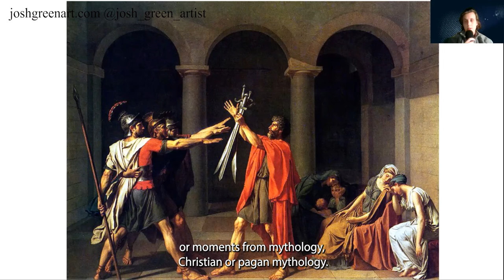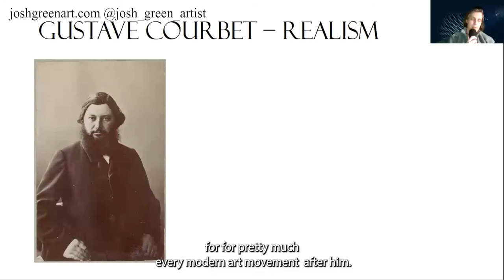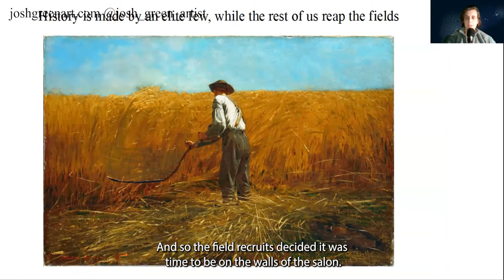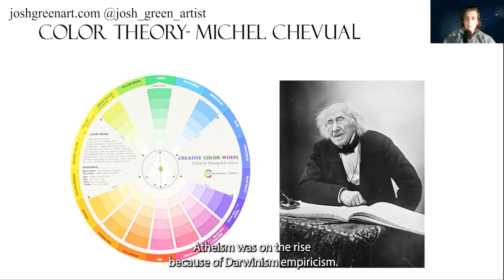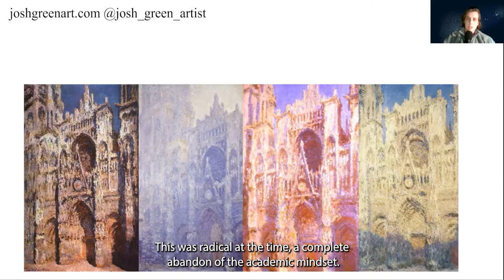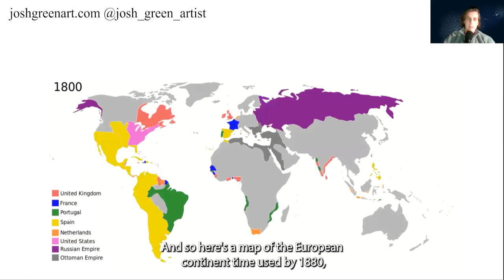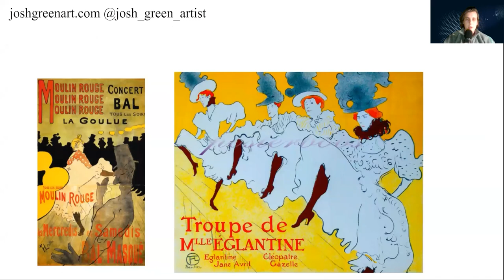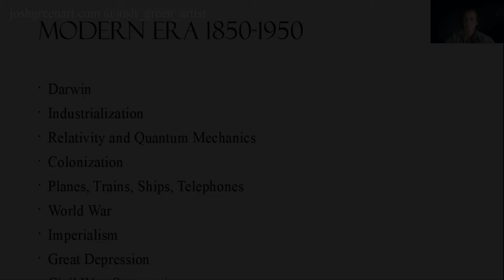HOW NEW POINTS OF VIEW INNOVATE ART AND CULTURE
The artist's point of view is the heart of all creative art. Having a culture that embraces a diverse perspectives leads to innovation and social change.

How did we end up in an art world that values individuals with their own perspectives over dominating ideologies? In this video I give a brief summary of this transformation during the Modern art period.

If you enjoyed my video and would like to study with me go to set up a lesson